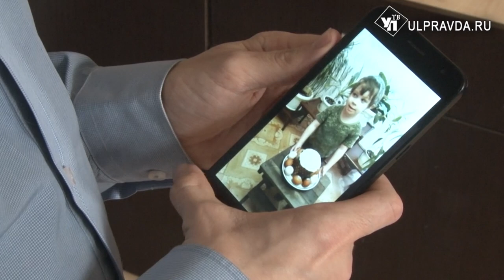Спецкостюмы и работа сутками. Как живут ульяновская семья врачей-инфекционистов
Супруги Ольга и Антон Фадеевы – врачи-инфекционисты. После начала пандемии коронавируса они, не раздумывая, вышли на передовую.